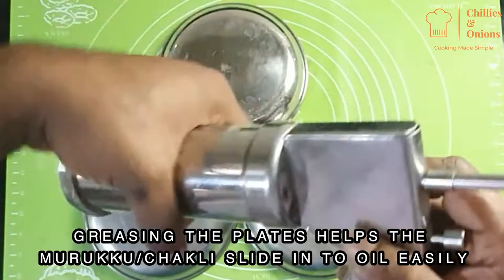INSTANT MURUKKU/ARISI MURUKKU / RICE CHALI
Hi guys,
    Happy to present another Video of Chillies & Onions. This recipe of Instant Murukku/Chakli is super easy and quick to make, without compromising the taste and quality. Right ingredients at right proportions of ingredients and easy mixing process.
Murukku/Chakli is an amazing snack for all occasions and an all time snack.
Do try this recipe and enjoy with your family and friends. Leave your valuable comments and suggestions in the comments section.